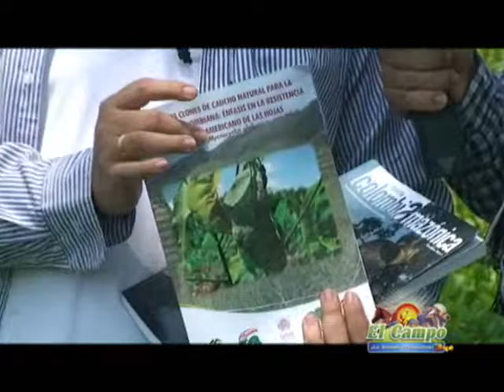nuevos clones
En Colombia, todas las plantaciones comerciales se han establecido con clones  introducidos desde Tailandia, Indonesia, Malasia y Brasil, y se reduce a uno ó dos materiales. En el contexto regional, el departamento del Caquetá (Amazonia colombiana) en los últimos 46 años ha aumentado el número de hectáreas de caucho natural a partir de una reducida base genética representada por los clones brasileros IAN 873, IAN 710 y FX 3864. Sin embargo, estos clones han reducido el desempeño en periodo improductivo, el potencial productivo y la tolerancia a los principales limitantes fitosanitarios del cultivo (Ziebell, 2000). Esta situación implica la necesidad de seleccionar, evaluar y finalmente recomendar nuevos clones con características sobresalientes bajo las condiciones locales (Sterling et al., 2009; Sterling y Correa, 2010).

Es así que para el Departamento del Caquetá con proyección para la región amazónica colombiana, se presenta la alternativa de ampliar la base genética de caucho a partir de la evaluación y selección a gran escala de nuevos clones introducidos recientemente al país (que han superado las etapas iniciales en el país de origen), que viene de condiciones edafoclimáticas diferentes a las de la región. El presente documento presenta resultados sobre la evaluación y selección preliminar en periodo improductivo de 9 nuevos clones de caucho natural para la Amazonia colombiana. Esta publicación se deriva del proyecto de investigación denominado: "Ampliación de la base genética de Hevea brasiliensis en la región amazónica mediante la evaluación a gran escala de nuevos clones promisorios para la región". Contrato No. 2007I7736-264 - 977/2007
IICA -- FNFC, FEDECAUCHO - SINCHI derivado del convenio No. 057/07 IICA-MADR, el cual fue ejecutado por la alianza Instituto Amazónico de Investigaciones Científicas SINCHI y la Asociación de Reforestadores y Cultivadores de Caucho del Caquetá, ASOHECA.

La presente publicación se dividió en cuatro capítulos que reseñan las diferentes etapas del proceso investigativo a partir del cual se realizó la selección preliminar de los mejores clones de caucho natural en fase improductiva para el Departamento del Caquetá con proyección para la región amazónica colombiana.